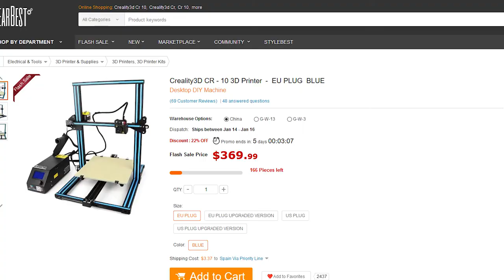Reviw Creality Cr10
nueva impresora en el canal es un pedazo maquinon se la recomiendo a cualquiera cojn conocimientos en este mundillo